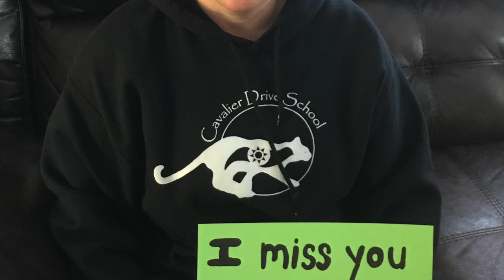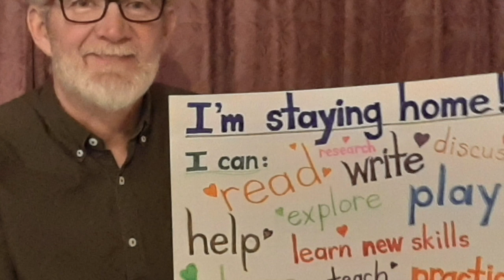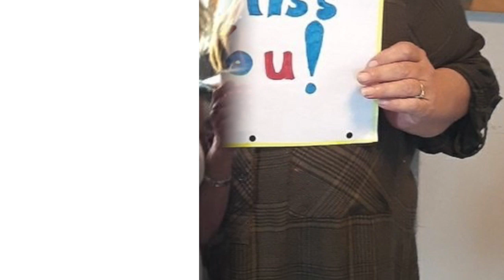Cavalier Drive School Misses You